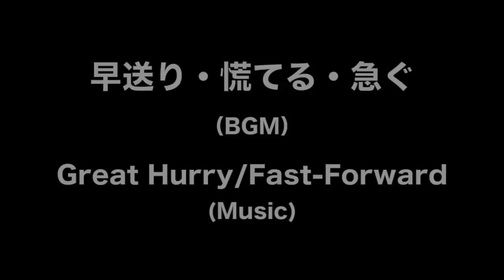早送り・慌てる・急ぐ（BGM） Great Hurry/Fast-Forward Music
16小節ごとに転調していく、コミカルで落ち着きのない大忙し・大急ぎのドタバタBGMです。Gumroad で購入できます。

早回し・早送り再生の演出などにも。

Background Music of Great Hurry/Fast-Forward 48kHz 24bit WAV file.

動画は試聴サンプルにつき、ノイズ音およびビープ音が含まれています。This video is a sample.The sound effects are included noise and bleep.

ロイヤリティーフリー/商用利用可能な、効果音・音楽を1日1音新作アップしています。
他にも…
使用許諾（ライセンス）についてはコチラをご確認ください